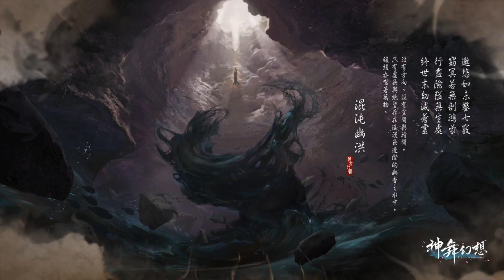神舞幻想 - 第 64 集 - 東海大戰 /武俠奇幻RPG/ Faith of Danschant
哈囉，各位Citten小貓咪大家好^^，我是Catherine，歡迎回來我的頻道! 在今天這部影片，我們要來玩一款新推出的武俠RPG。故事背景是以神話傳說為基底的架空世界。 我們操控主角 飛星。
我們一起來一場神話奇幻旅程吧!

希望知道劇情的朋友們，不要告訴我劇情喔^^

成為頻道會員可以獲得聊天室專屬頭像與特殊表情符號喔~